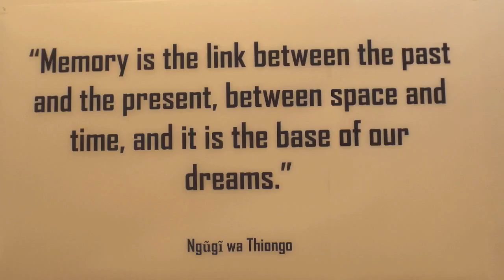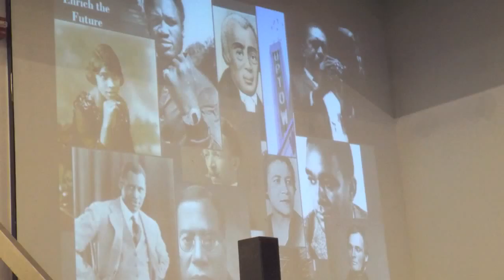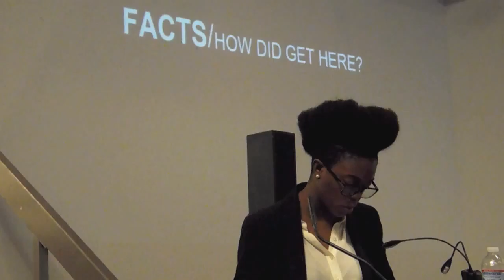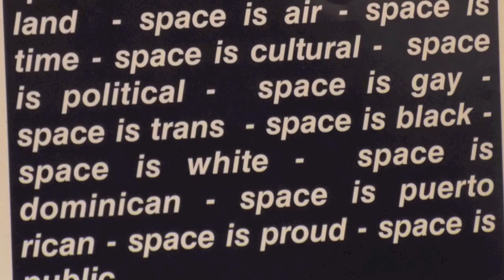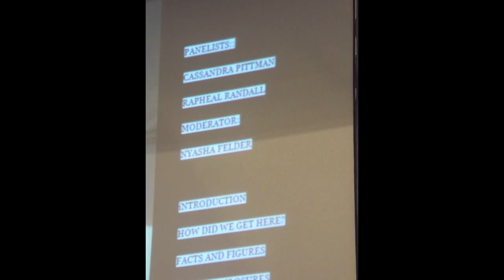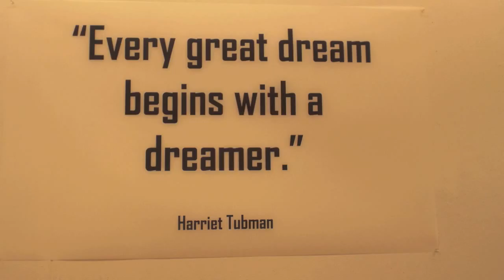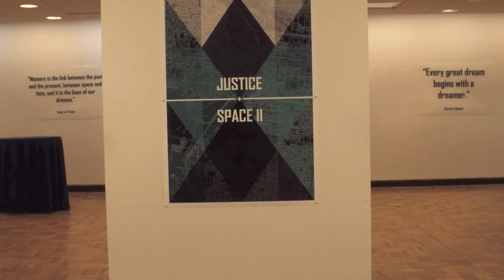Justice Space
what does space mean to you? how do we hold on to culture when we depend on others for space? what is going on with our public schools?